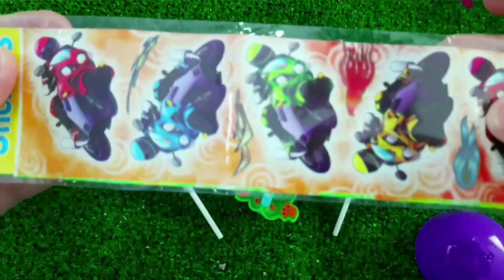7 Rainbow Satisfying Video, DIY How to make Rainbow Slime Candy Baby Shark Kinetic Sand Cutting ASMR